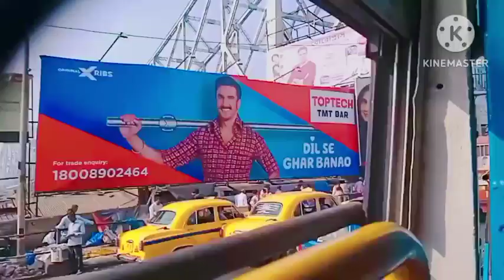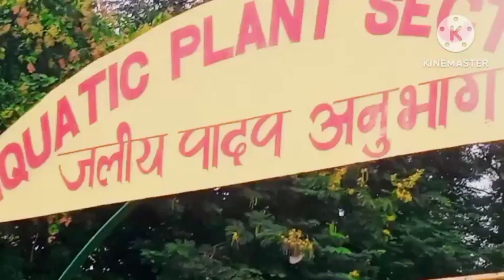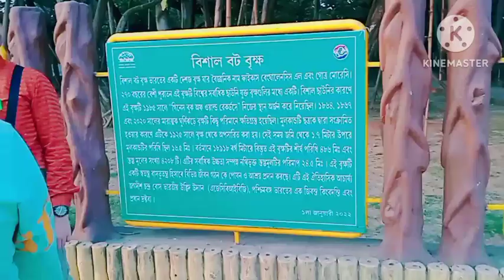চারজন মিলে কোথায় গেলাম ? কত কিছু দেখলাম